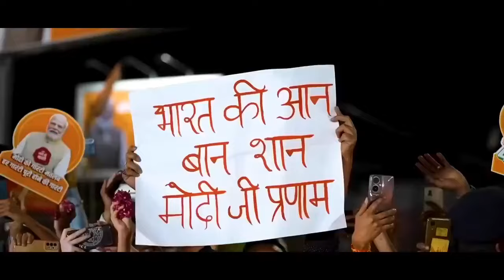धन्यवाद भारत...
Stay Updated!